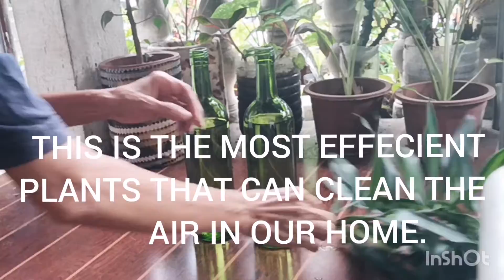DRACAENA REFLEXA PLANTS | SONG OF JAMAICA | ROSALIE GALLARDO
Here's how I propagate a dracaena reflexa in water, it is a very nice indoor plants, can clean the air in our home effeciently.